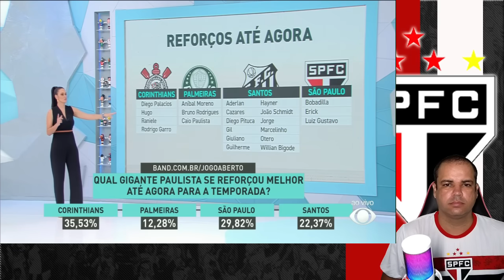LUIS ZUBELDIA NO SÃO PAULO FC! THIAGO CARPINI TAMBEM ESTA NA MIRA DO TRICOLOR! NOTICIAS DO SPFC HOJE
AGRADECIMENTOS JOGO ABERTO